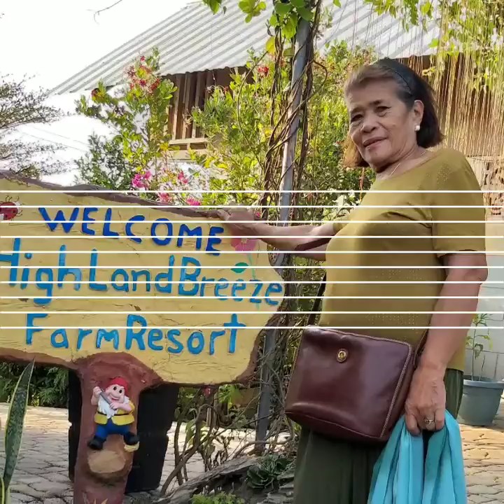most visited places in davao